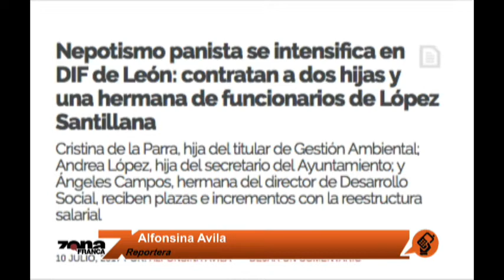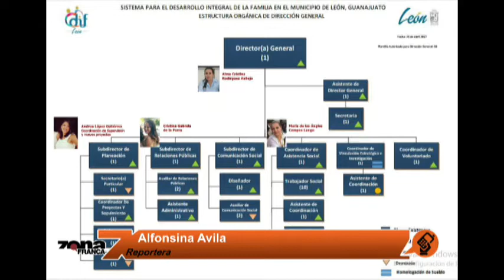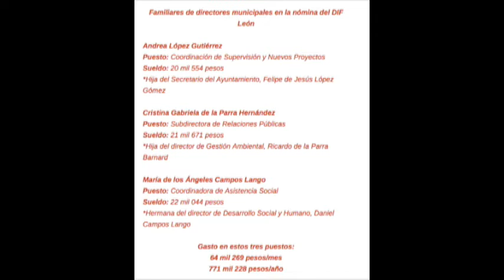Reporte de Alfonsina Avila